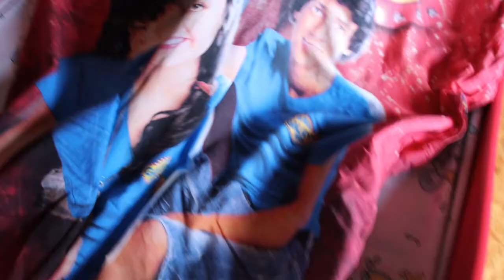nieuw bed voor me peterkindje